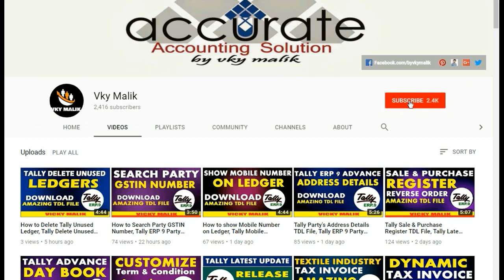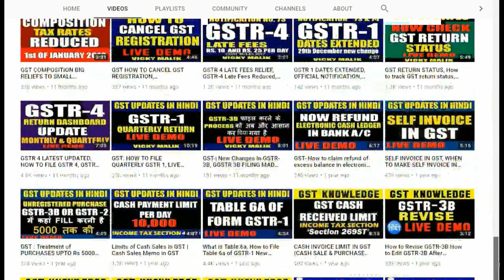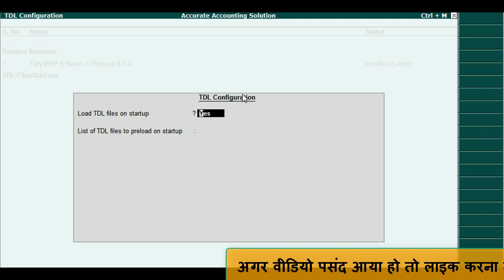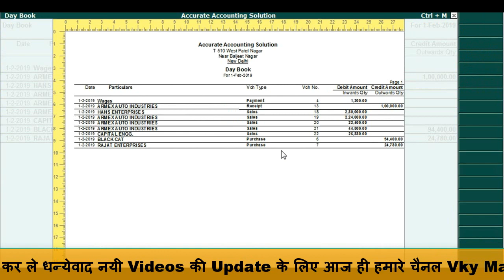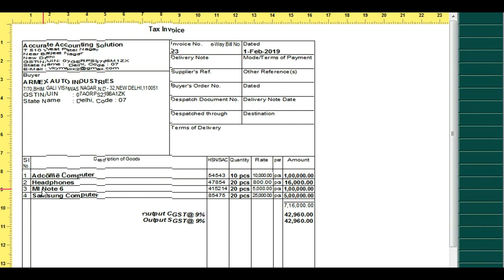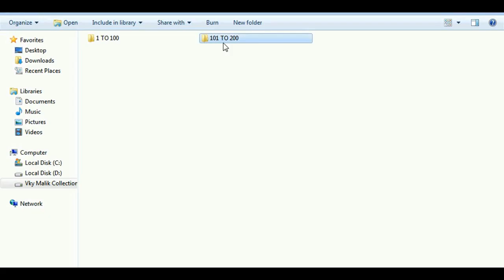Tally ERP 9 Advance Grid Line TDL File || Tally ERP 9 Advance Feature | Vky Malik